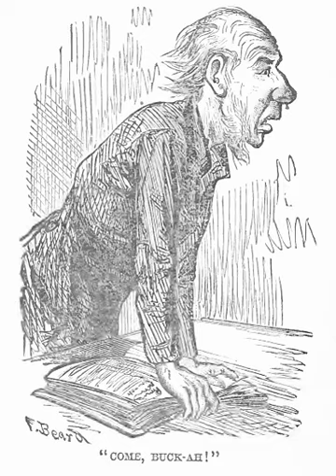The Hoosier Schoolmaster - Chapter 12: The Hardshell Preacher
Author: Edward Eggleston
Performer: LibriVox - Bridget Gaige